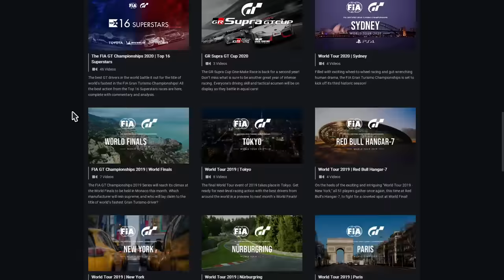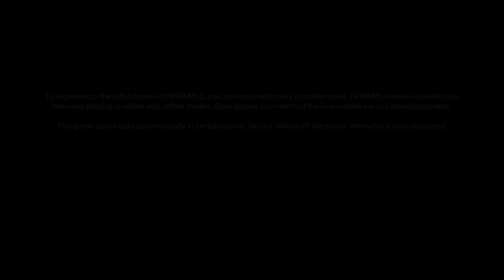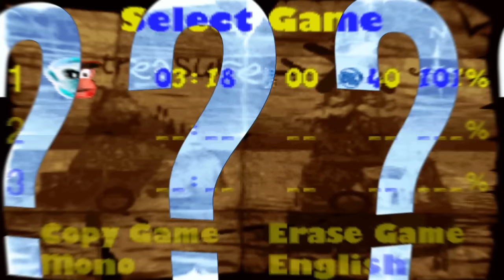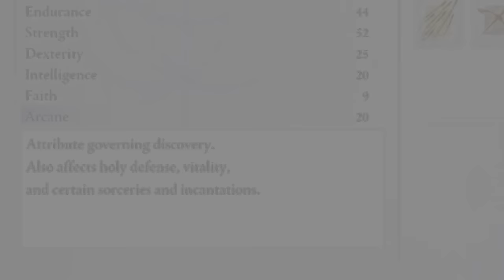10 Gaming Problems That ANNOYED US FOR YEARS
Even the greatest games have small issues or flaws that drive us crazy. Here are some nitpicky examples.